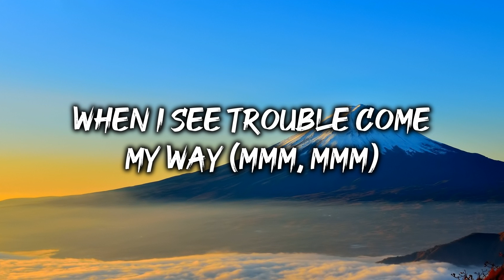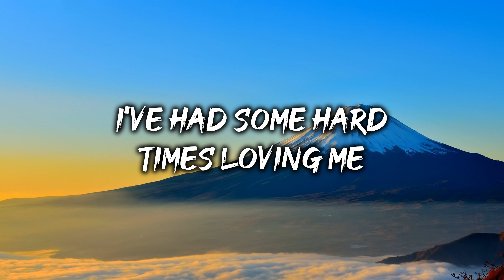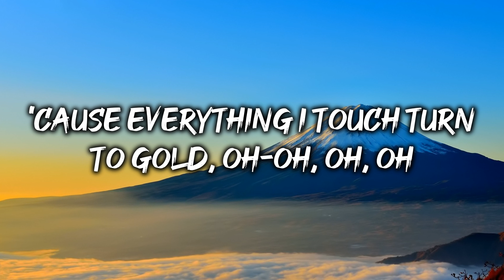Tai Verdes - A-O-K (Lyric Video)